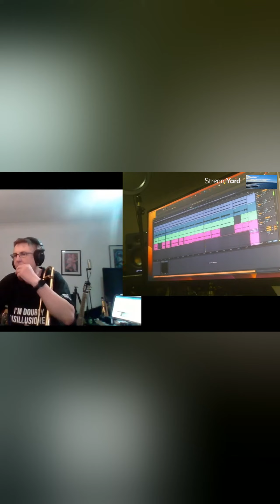Ableton Live Session